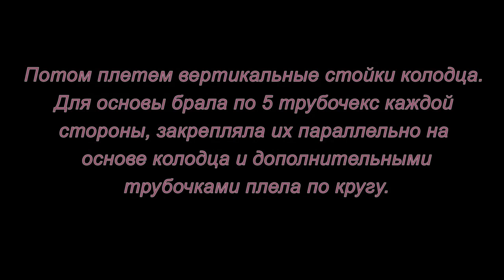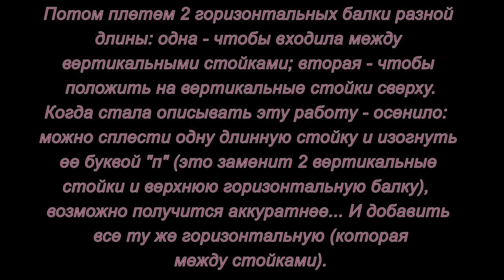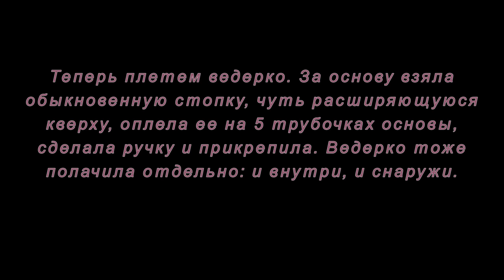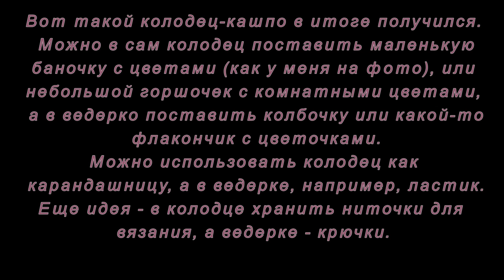Плетение из газет. Колодец. Мастер-класс.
Мастер-класс как сделать колодец в технике плетения из газет.